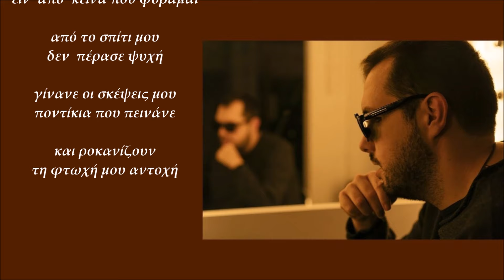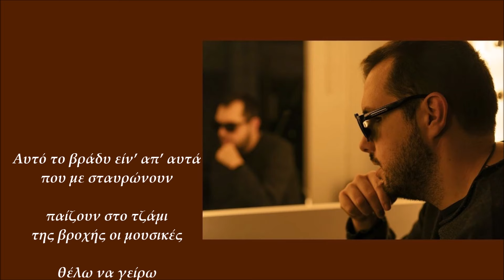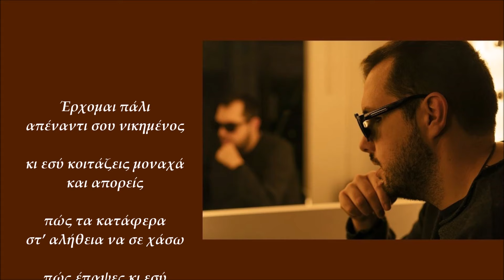Θοδωρής Τσάτσος - Λογικός Εκ Γενετής | Thodoris Tsatsos - Logikos Ek Genetis (Official Lyric Video)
Θοδωρής Τσάτσος - Λογικός Εκ Γενετής
Μουσική: Σπύρος Παρασκευάκος
Στίχοι: Θοδωρής Τσάτσος
Video Editing: Ελίνα Μπουκουβάλα
Από το άλμπουμ ‘Το Πιο Δικό Μου Ψέμα'

Official Lyric Video of 'Logikos Ek Genetis'
Performed by Thodoris Tsatsos
Lyrics by Thodoris Tsatsos
From the album ‘To Pio Diko Mou Psema'

Κλαρινέτο: Αλέξης Στενάκης
Ηλεκτρική Κιθάρα: Άρης Χατζησταύρου
Κοντραμπάσο: Θοδωρής Κουέλης
Μπάσο: Σπύρος Μάζης
Τύμπανα: Μιχάλης Καπηλίδης

Πιάνο - Πλήκτρα - Προγραμματισμός - Ενορχήστρωση: Γρηγόρης Πολύζος
Ηχογράφηση - Μίξη - Mastering: Ηλίας Λάκκας (Studio Odeon)
Φωτογράφηση: Χρήστος Τζούτης, LAMDA 3 CREATIVE STUDIO

ΣΤΙΧΟΙ
Αυτό το βράδυ είν’ από ’κείνα που φοβάμαι
από το σπίτι μου δεν  πέρασε ψυχή
γίνανε οι σκέψεις μου ποντίκια που πεινάνε
και ροκανίζουν τη φτωχή μου αντοχή

Σε φέρνουν πάλι απέναντι μου δακρυσμένη
μου ξαναγνέφεις απ’ την πόρτα σιωπηλή
κι εγώ να κρύβομαι ο δειλός πίσω απ’ τις λέξεις
να μην τολμάω να σου πάρω ένα φιλί

Βάλε απόψε ένα ποτό όπου και να ’σαι
και στην υγειά μου μονορούφι να το πιεις
κι αν ήμουν λίγος, μη μου το κρατάς ψυχή μου
φταίει που είμαι λογικός εκ γενετής.

Αυτό το βράδυ είν’ απ’ αυτά που με σταυρώνουν
παίζουν στο τζάμι της βροχής οι μουσικές
θέλω να γείρω σε αναμνήσεις που αντέχω
μα έχω πιαστεί στης νοσταλγίας τις θηλιές.

Έρχομαι πάλι απέναντι σου νικημένος
κι εσύ κοιτάζεις μοναχά και απορείς
πώς τα κατάφερα στ’ αλήθεια να σε χάσω
πώς έπαψες κι εσύ να θες, να προσπαθείς.